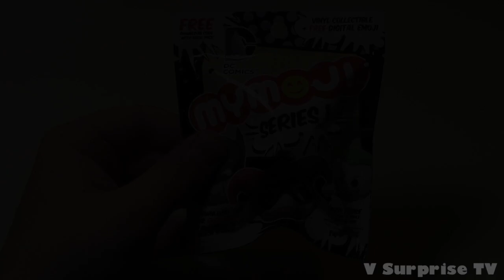Blind bags from USA | MYMOJI DC COMICS SERIES 1 FUNKO vinyl figure head toys to collect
Hey guys Did you like my video? Look my latest videos then